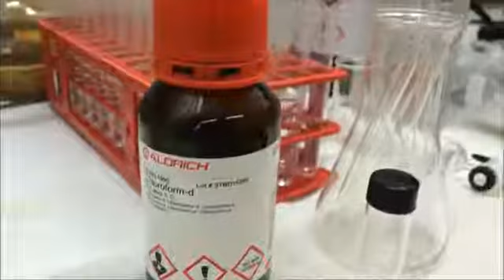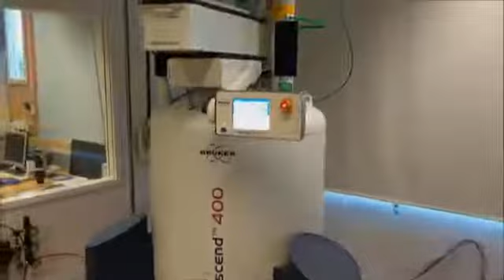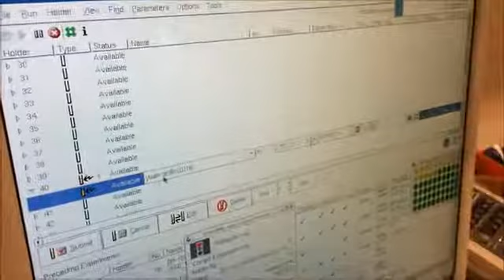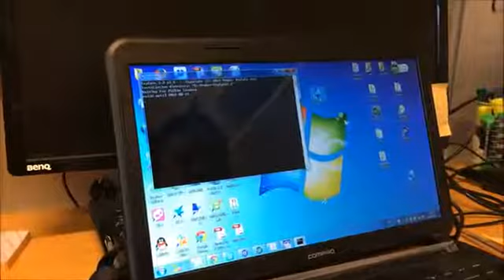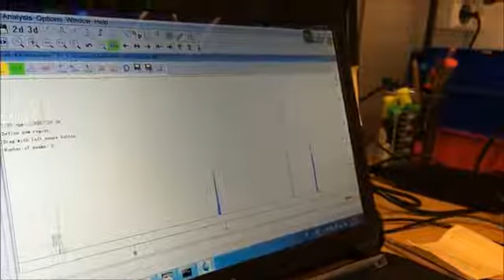NMR Video-1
একটি যৌগের এন.এম.আর কিভাবে নিতে হবে সেটাই দেখানো হয়েছে এই ভিডিওতে। এন.এম.আর নিয়ে এমন ভিডিও বাঙলায় এটাই প্রথম। শিক্ষার্থীরা উপকৃত হবে, সেটাই আশা।